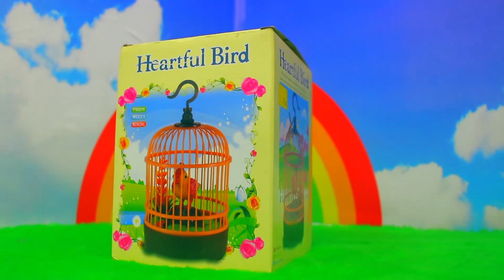Mainan hewan burung suara berkicau beautiful bird